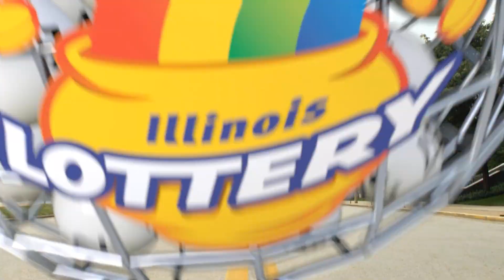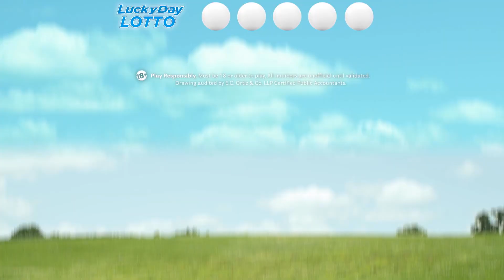IL Lottery Evening 01/05/2018